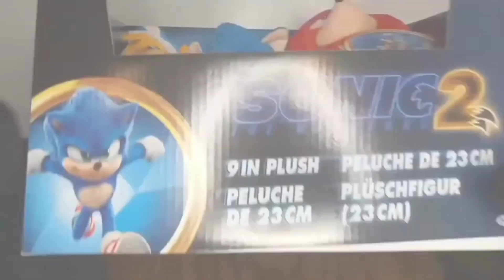Sonic Merch Hunt Episode 64